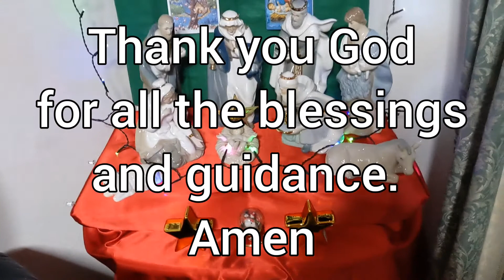Face Shield is Real. Christmas and New Year bonding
Face Shield is Real.
Christmas and New Year bonding.  Face shield and wearing mask are very important nowadays for safety protection.  Lesson learned as you fry hehehe wear it and you are ready to conquer the oil hahaha.   I love it.  Bonding with friends but we see to it that we are  very much aware of giving protection to one another to avoid any problem in the future.